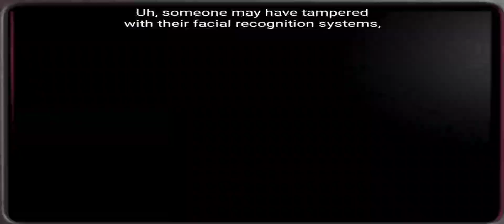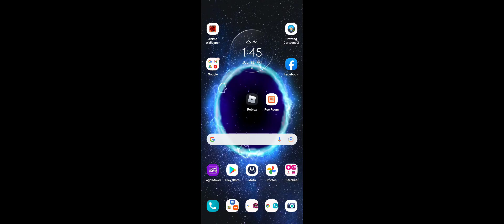i beat night 3and 5